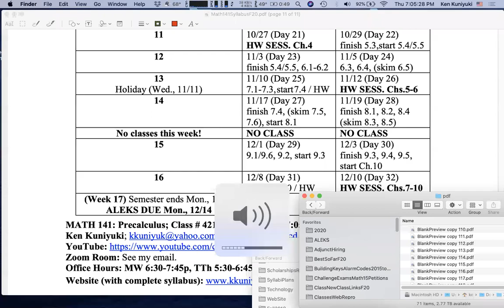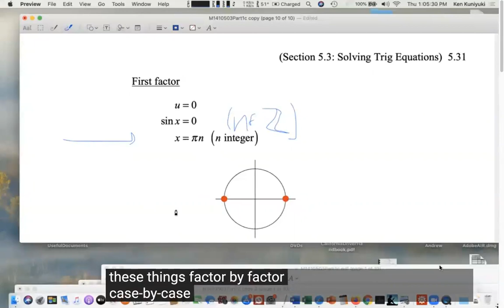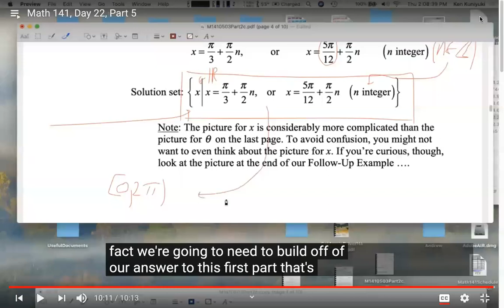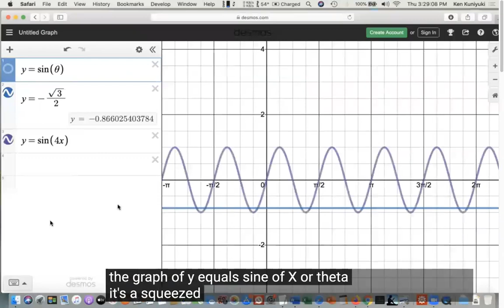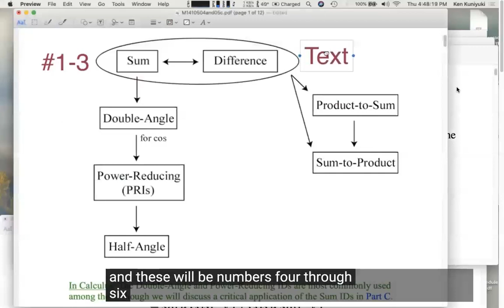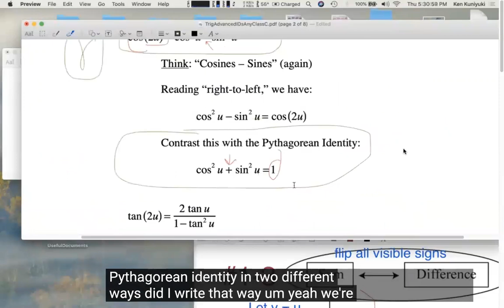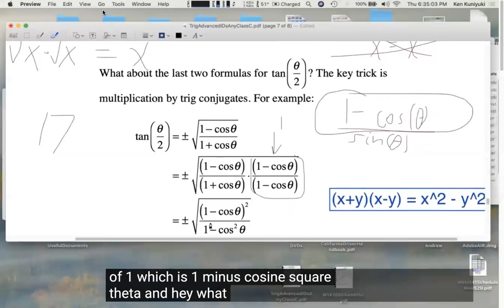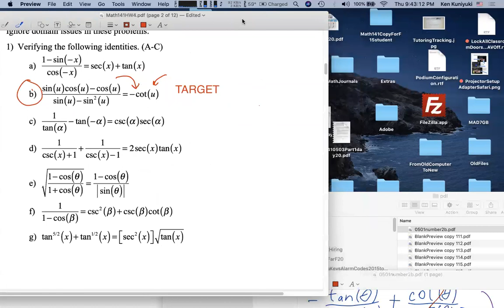Math 141 class, Day 22, 10/29/20 (with Questions)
Sections 5.3 (finish), 5.4/5.5 (start - going over IDs), Questions